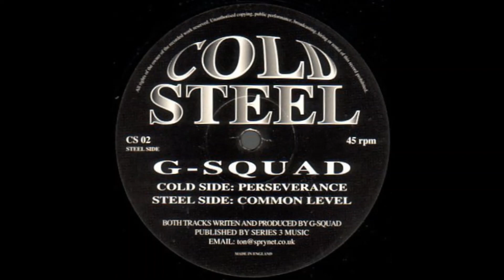G Squad - Common Level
G Squad ‎– Perseverance / Common Level
Label:
Cold Steel ‎– CS 02
Format:
Vinyl, 12"
Country:
UK
Released:
1998
Genre:
Electronic
Style:

| Jungle DNB Hood | Hidden Gems | Classics | Up From the Underground | Since 2015